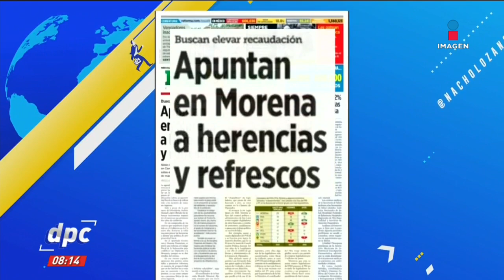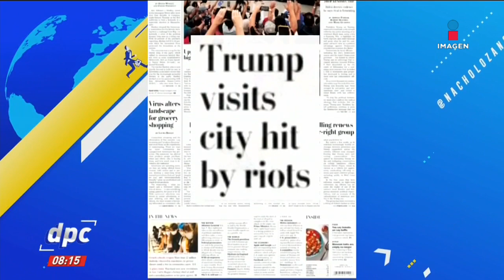Encabezados: "En el peor momento está el mejor gobierno" | De Pisa y Corre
"En el peor momento está el mejor gobierno": Andrés Manuel López Obrador presenta su segundo informe… Estas son las primeras planas del día en periódicos nacionales e internacionales.